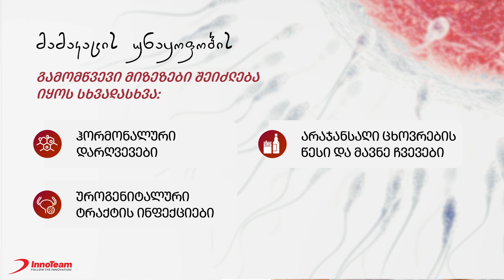რა შეიძლება იყოს მამაკაცის უნაყოფობის გამომწვევი მიზეზი?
▪ გაეცანით მოცემულ ვიდეოს.